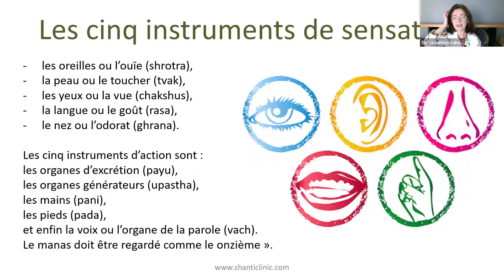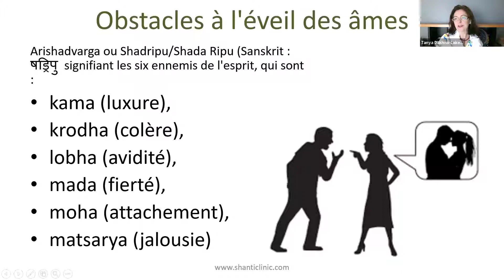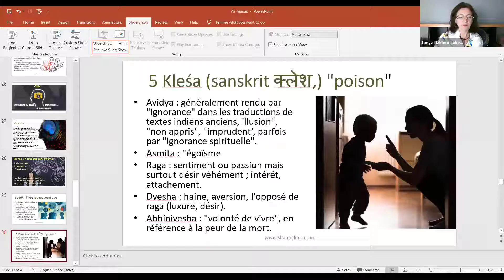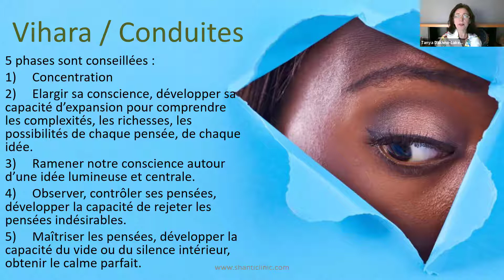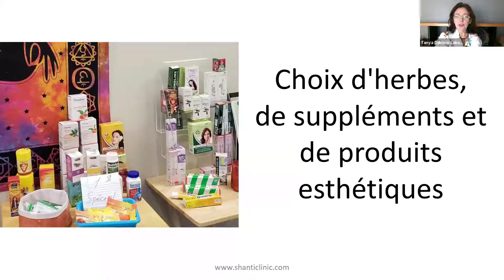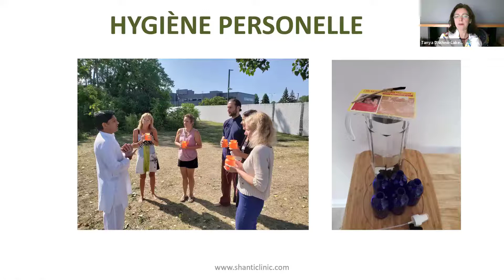Aide émotionelle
L'ayurvéda dans la recherche psychologique explique comment les émotions affectent notre bien-être et notre santé. Dans cette présentation, vous le verrez en détail. Devenez préprofessionnel de la guérison naturelle avec le collège